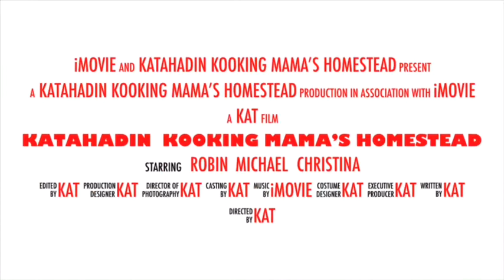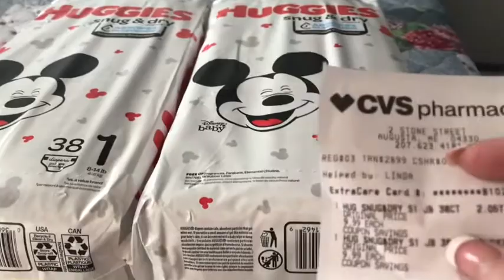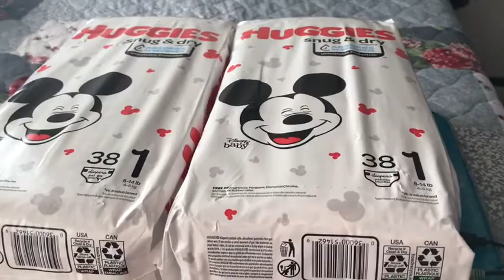Cvs couponing haul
diapers spend 20 get 5 used 3/15 crt and 3.00 coupon which took 6.00 off plus got 5 that is 11.00 I used 9.00 in ECB's to get these for a new baby